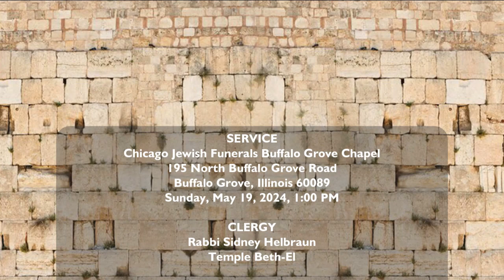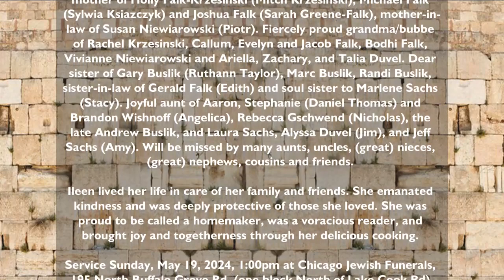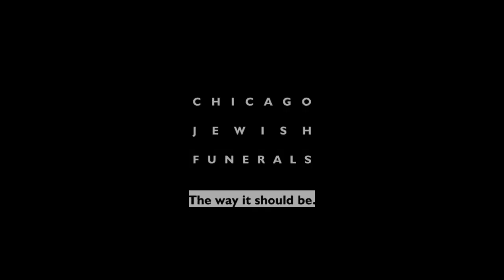Ileen D. Falk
Ileen Donna Falk, nee Buslik, 78.

Beloved wife for 49 years of the late Kenneth A. Falk. Loving mother of Holly Falk-Krzesinski (Mitch Krzesinski), Michael Falk (Sylwia Ksiazczyk) and Joshua Falk (Sarah Greene-Falk), mother-in-law of Susan Niewiarowski (Piotr). Fiercely proud grandma/bubbe of Rachel Krzesinski, Callum, Evelyn and Jacob Falk, Bodhi Falk, Vivianne Niewiarowski and Ariella, Zachary, and Talia Duvel. Dear sister of Gary Buslik (Ruthann Taylor), Marc Buslik, Randi Buslik, sister-in-law of Gerald Falk (Edith) and soul sister to Marlene Sachs (Stacy). Joyful aunt of Aaron, Stephanie (Daniel Thomas) and Brandon Wishnoff (Angelica), Rebecca Gschwend (Nicholas), the late Andrew Buslik, and Laura Sachs, Alyssa Duvel (Jim), and Jeff Sachs (Amy). Will be missed by many aunts, uncles, (great) nieces, (great) nephews, cousins and friends.

Ileen lived her life in care of her family and friends. She emanated kindness and was deeply protective of those she loved. She was proud to be called a homemaker, was a voracious reader, and brought joy and togetherness through her delicious cooking.

Service Sunday, May 19, 2024, 1:00pm at Chicago Jewish Funerals, 195 North Buffalo Grove Rd, (one block North of Lake Cook Rd) Buffalo Grove. Interment Shalom Memorial Park, Arlington Heights. In lieu of flowers, memorials may be made in Ileen’s memory to The Ark Northwest, Temple Beth-El of Northbrook, or a charity of your choice.